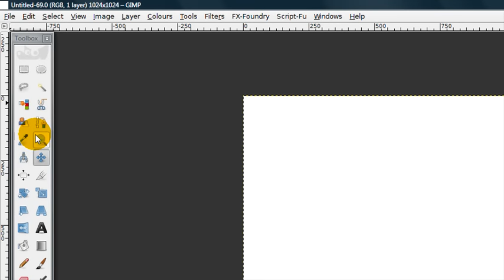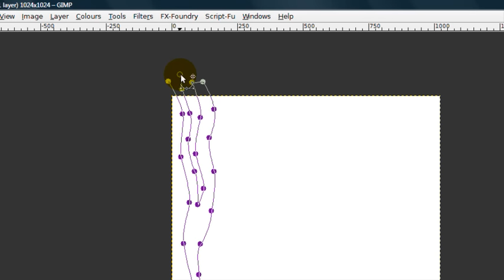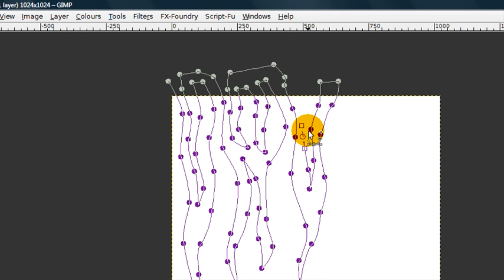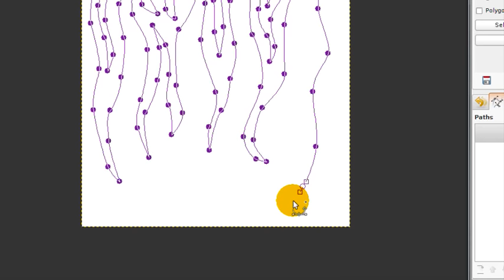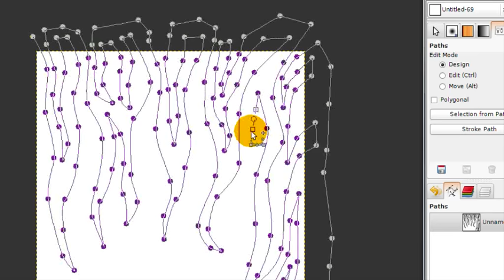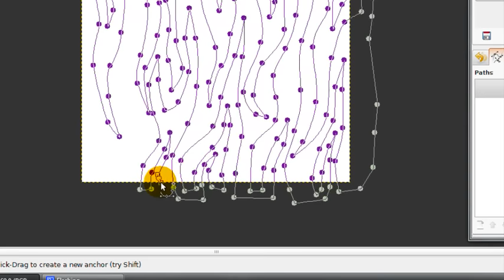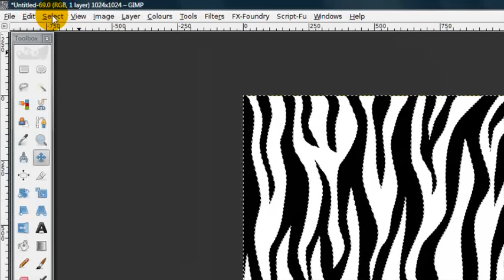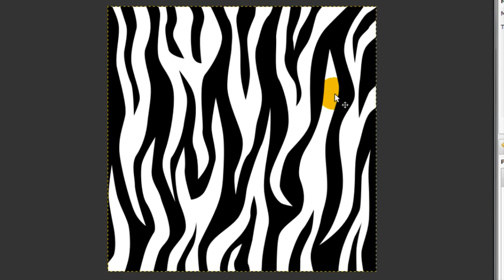Zebra Stripes - GIMP Tutorial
How to draw zebra stripes, quickly, using the pen or paths tool in GIMP. So simple you won't believe it.  You don't have to worry about accuracy when doing this, as zebra stripes in nature vary quite a bit. Just go with the flow, and be creative.